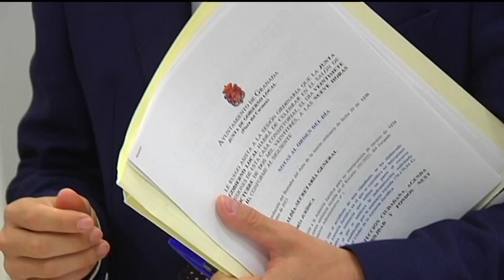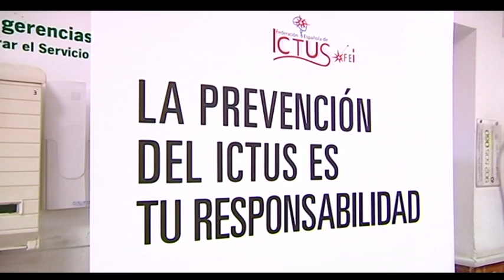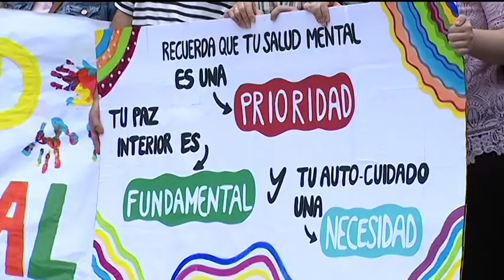📰 TG7 Noticias. Viernes, 27 de Octubre de 2023